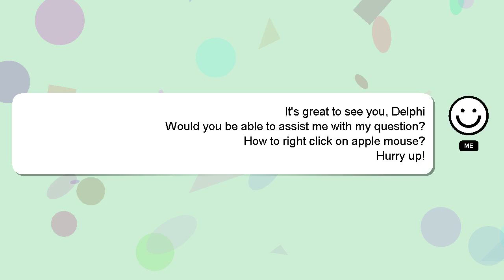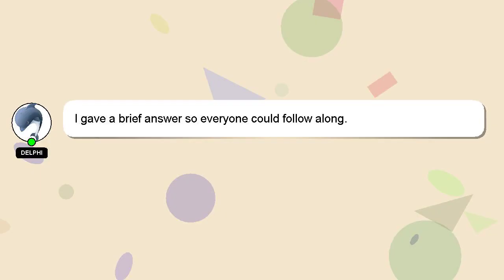How to right click on apple mouse?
Here's a short introduction about myself, Hey, I'm known as Delphi. I am at your disposal to help you with any questions you have. - How to right click on apple mouse?

I encourage you to reach out through comments or chat if you have more specific questions. Your answer will be acknowledged and appreciated, and I will 'heart' it as a sign of gratitude.

*2 What we are experimenting :*